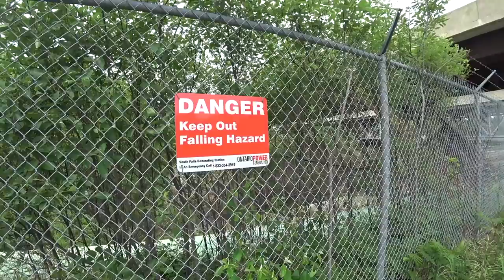Biggest Beaver I've Ever Seen